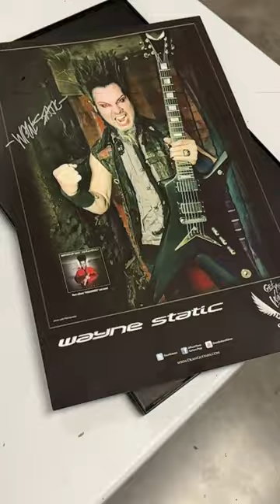STATIC X FT WAYNE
Ft. WAYNE! Nothing but love to everyone that came out! You all made it an amazing night! Tonight we rock CLIVE Iowa. See you there!

2023
Oct 6: Houston, TX - 713 Music Hall
Oct 7: Dallas, TX - The Factory
Oct 8: Little Rock, AR - The Hall
Oct 10: Atlanta, GA - Tabernacle
Oct 11: Murfreesboro, TN - Hop Springs Beer Park
Oct 13: Greensboro, NC - Piedmont Hall
Oct 14: Silver Spring, MD - The Fillmore
Oct 15: Lancaster, PA - Freedom Hall @ Lancaster Convention Center
Oct 17: Detroit, MI - The Fillmore
Oct 18: Ft Wayne, IN - The Clyde
Oct 19: Gary, IN - Hard Rock Live
Oct 20: Clive, IA - Horizon - Tickets
Oct 22: Chesterfield, MO - The Factory
Oct 23: Kansas City, MO - Midland Theatre
Oct 24: Tulsa, OK - Tusla Theater
Oct 26: Denver, CO - The Fillmore
Oct 27: Albuquerque, NM - Revel
Oct 28: El Paso, TX - Speaking Rock (21+) - FREE SHOW
Oct 30: Phoenix, AZ - Marquee Theater
Oct 31: Anaheim, CA - House Of Blues
Nov 1: Los Angeles, CA - The Wiltern

2024
February 1, 2024 – Myrtle Beach, SC – House Of Blues
February 2, 2024 – Orlando, FL – Orlando Amphitheater Pavilion
February 3, 2024 – Ft. Lauderdale, FL – Revolution
February 4, 2024 – Tampa, FL – Hard Rock Event Center
February 6, 2024 – Charlotte, NC – The Fillmore
February 7, 2024 – Norfolk, VA – The NorVa
February 9, 2024 – Atlantic City, NJ – Tropicana
February 10, 2024 – Sayreville, NJ – Starland Ballroom
February 12, 2024 – Stroudsburg, PA – Sherman Theater
February 13, 2024 – New Haven, CT – College Street Music Hall
February 14, 2024 – Huntington, NY – The Paramount
February 16, 2024 – Worcester, MA – The Palladium
February 17, 2024 – Buffalo, NY – Buffalo Riverworks
February 18, 2024 – Toronto, ON – Pickering Resort Casino
February 19, 2024 – Pittsburgh, PA – Stage AE
February 21, 2024 – Columbus, OH – Kemba Live
February 22, 2024 – Cleveland, OH – Agora Theater
February 23, 2024 – Grand Rapids, MI – 20 Monroe Live
February 24, 2024 – Chicago, IL – Radius
February 26, 2024 – Madison, WI – The Sylvee
February 27, 2024 – Newport, KY - MegaCorp Pavilion